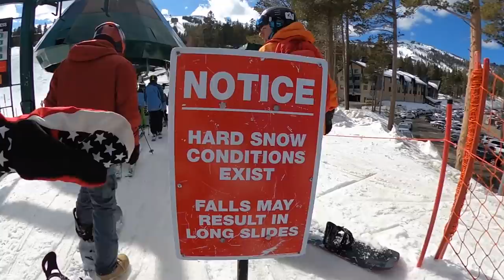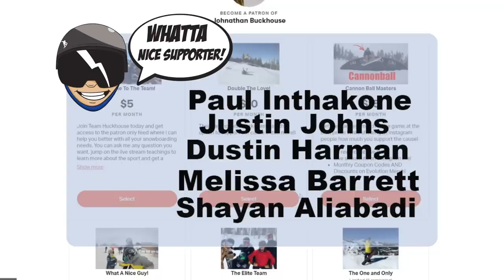Snowboarding Kirkwood's T Bar! - (Season 4, Day 99)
Man I love Kirkwood resort so much! The fact that they expanded their park is really exciting because the vibe of the mountain is awesome. So when the mountain doesn't have great snow you can still snowboard Kirkwood and have a great day! Despite the bad snow we were able to fid some good drops off the T-bar at Kirkwood which was awesome too!

Mail Time:
Johnathan Buckhouse,

Social media!

Team Huckhouse Instagrams:
Tomie: @Tommieb1
Jason: @Jasonnowacyk
Guirllmo: @g__ramirez_
Benton: @bentonobregon